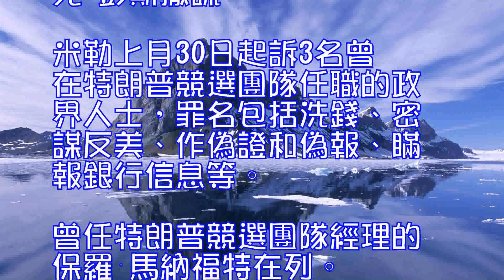美媒：通俄門特別檢察官已掌握足夠證據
美國全國廣播公司6日報道，主持“通俄門”調查的美國司法部特別檢察官羅伯特⋅米勒已掌握足夠證據，可指控前總統國家安全事務助理邁克爾⋅弗林及其兒子。

美國司法部5月任命前聯邦調查局局長米勒為特別檢察官，調查美國總統唐納德⋅特朗普競選團隊在去年總統選舉期間與俄羅斯政府“勾結”嫌疑。

美國全國廣播公司的報道說，3名熟悉米勒調查的消息人士告訴這家媒體機構，米勒的團隊正在調查弗林洗錢、就其“境外接觸”向聯邦探員撒謊等嫌疑。調查人員今後幾天將繼續與多名證人談話，以獲取更多信息。

根據這篇報道，弗林之子曾密切參與弗林的工作。上述消息人士說，弗林與其子“可能分別或同時被起訴”。
弗林是特朗普贏得總統選舉後任命的首位總統國家安全事務助理。但他任職僅24天就被迫辭職，原因是媒體曝出他曾與俄羅斯駐美大使多次通電話，並就通話內容向副總統邁克⋅彭斯撒謊。
米勒上月30日起訴3名曾在特朗普競選團隊任職的政界人士，罪名包括洗錢、密謀反美、作偽證和偽報、瞞報銀行信息等。曾任特朗普競選團隊經理的保羅⋅馬納福特在列。馬納福特對指控予以否認。(吳寶澍)